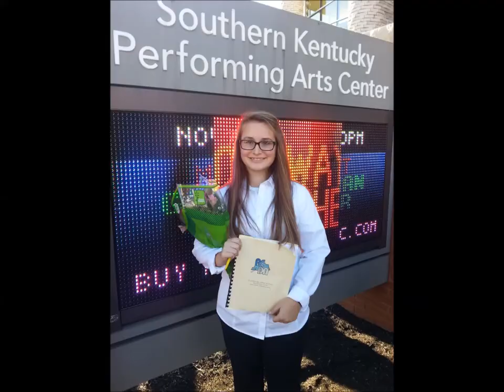GCHS Lady Cougar Soccer 2017-18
2017-18 Season Highlights Year-End Video. I claim no rights to this songs used in the video.